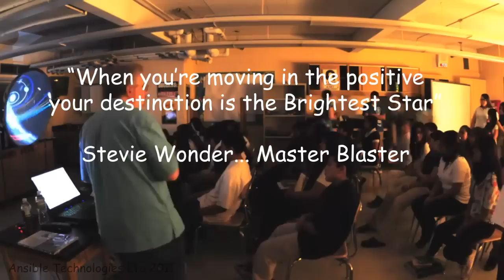New Brunswick Middle School, May 2011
In spite of the heat that day the 7th grade students of the New Brunswick Middle School were terrific, great questions, enthusiastic and lots of fun. Many thanks to their science teacher Barbara Zabel for the invitation to bring in the Micro Dome and thanks to the rest if staff for making our stay so enjoyable. Aram Friedman